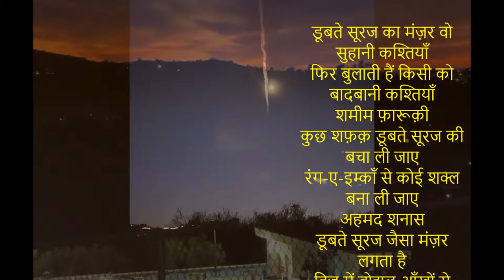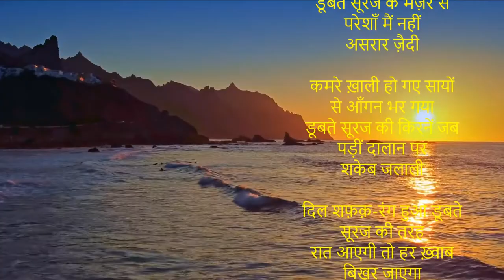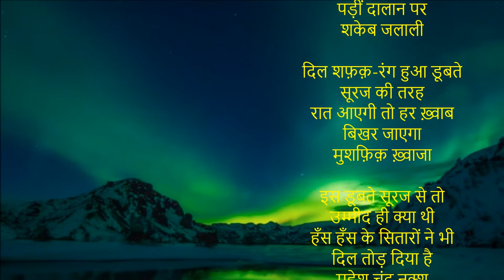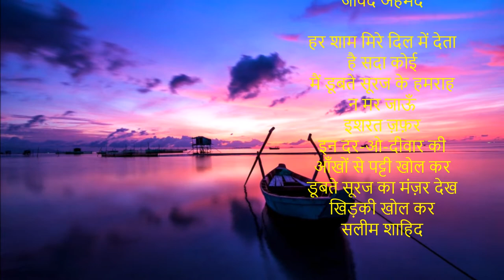डूबते सूरज पर बेहतरीन शेर | Happy Music | शायरी संग्रह by various artists| Still Deepak Bhandhari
डूबते सूरज का मंज़र वो सुहानी कश्तियाँ
फिर बुलाती हैं किसी को बादबानी कश्तियाँ
शमीम फ़ारूक़ी
कुछ शफ़क़ डूबते सूरज की बचा ली जाए
रंग-ए-इम्काँ से कोई शक्ल बना ली जाए
अहमद शनास
डूबते सूरज जैसा मंज़र लगता है
हिज्र में बोझल आँखों से डर लगता है
नाशिर नक़वी
रौशनी दिल में अगर हो इक सितारा ही बहुत
डूबते सूरज के मंज़र से परेशाँ मैं नहीं
असरार ज़ैदी

कमरे ख़ाली हो गए सायों से आँगन भर गया
डूबते सूरज की किरनें जब पड़ीं दालान पर
शकेब जलाली

दिल शफ़क़-रंग हुआ डूबते सूरज की तरह
रात आएगी तो हर ख़्वाब बिखर जाएगा
मुशफ़िक़ ख़्वाजा

इस डूबते सूरज से तो उम्मीद ही क्या थी
हँस हँस के सितारों ने भी दिल तोड़ दिया है
महेश चंद्र नक़्श
डूबते सूरज का मंज़र देखना 'जावेद' रोज़
मश्ग़ला है एक मुद्दत से हमारा शाम का
जावेद अहमद
ग़ज़ल
हर शाम मिरे दिल में देता है सदा कोई
मैं डूबते सूरज के हमराह न मर जाऊँ
इशरत ज़फ़र
इन दर-ओ-दीवार की आँखों से पट्टी खोल कर
डूबते सूरज का मंज़र देख खिड़की खोल कर
सलीम शाहिद